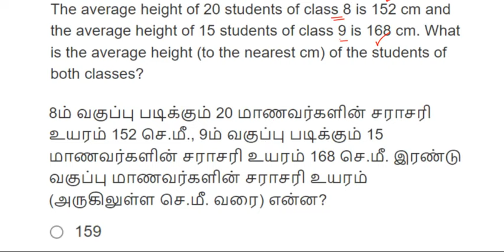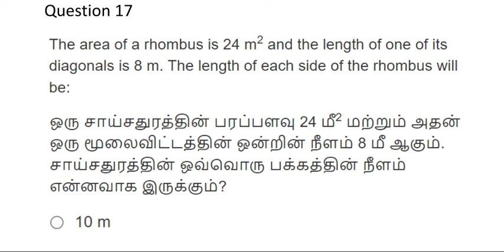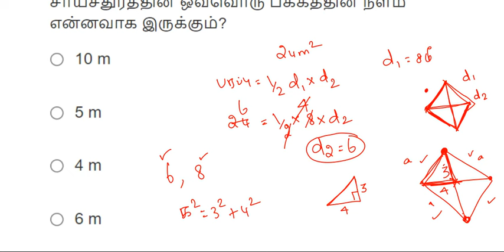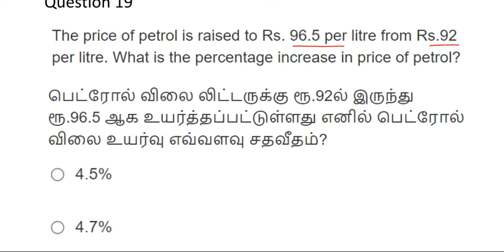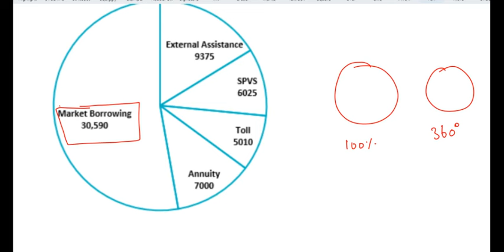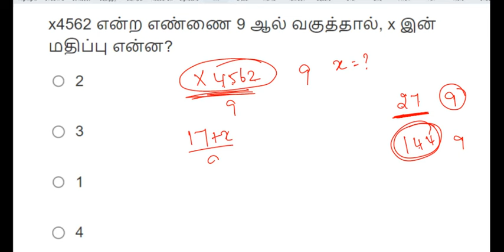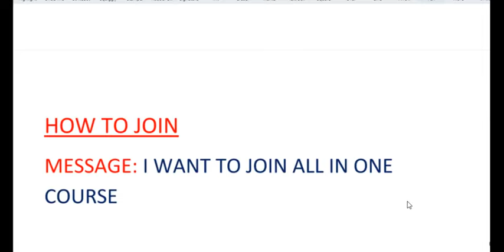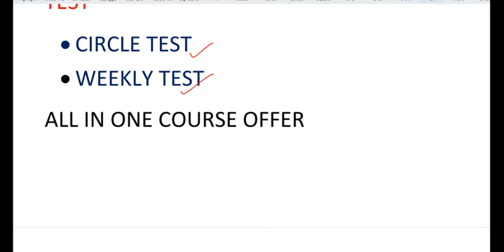RAILWAY PREVIOUS YEAR MATHS& REASONING QUESTIONS 🔥| தமிழில் 🔥|DAY 59|TARGET 🎯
ANDROID

IOS:
download classplus